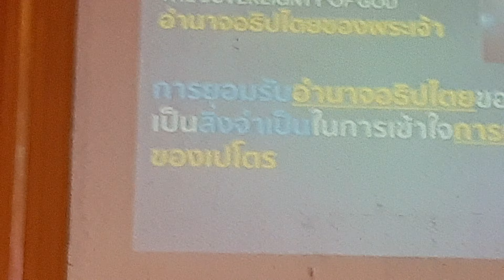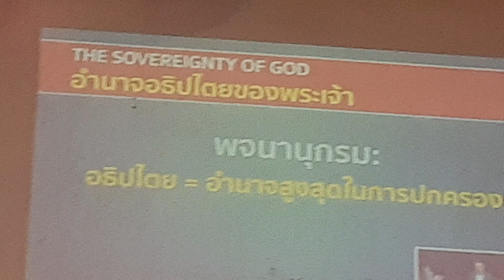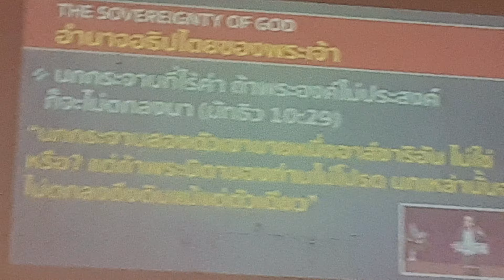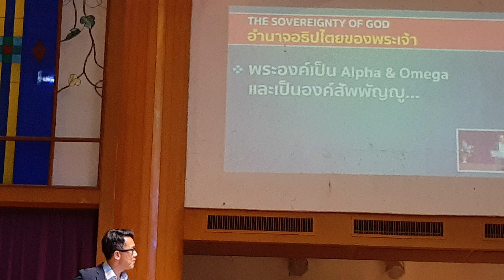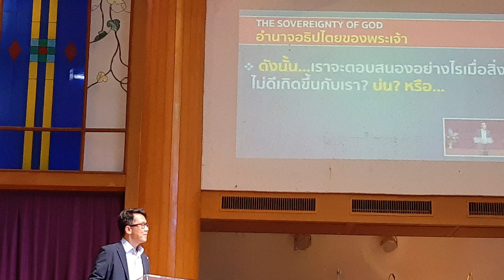สรรเสริญพระเจ้า ♡ คริสจักร์ร่มเย็น ROM YEN CHURCH 20200913 110554731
สรรเสริญพระเจ้า ♡ คริสจักร์ร่มเย็น ROM YEN CHURCH